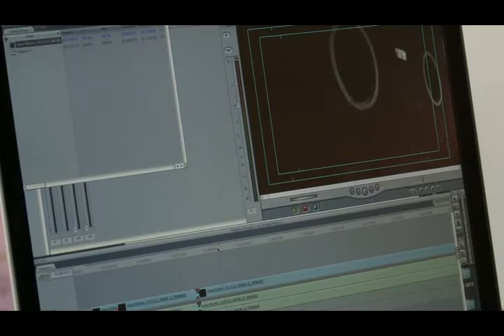mitv - "Insein Rhythm" : Local Film Screens Overseas